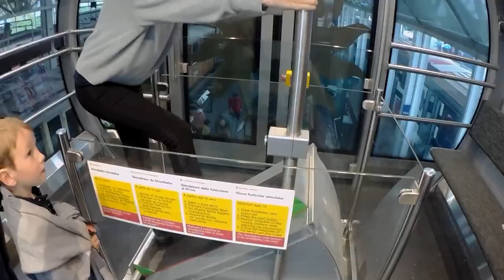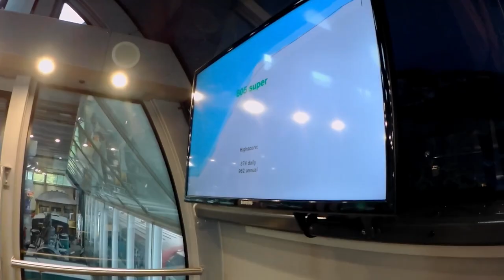Visiting SWISS MUSEUM OF TRANSPORT in Lucerne & Hiking RIGI MOUNTAIN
Last year for Mike's birthday we went to Lucerne to visit the Swiss Museum of Transport (Verkehrshaus), which was awesome! We also did a little hike from Küssnacht am Rigi to the Seebodenalp gondola lift station with the views of Pilatus and autumn coloured trees. You'll see the highlights of the trip in this video. :)

❤ Things we use, love and recommend ❤
- Get up to £50 (or 65$) off your first Airbnb booking